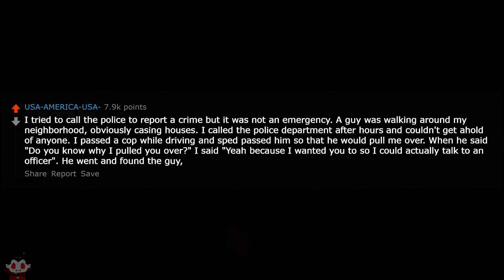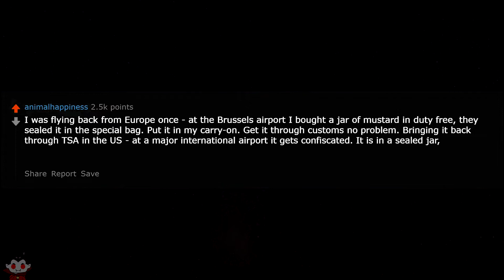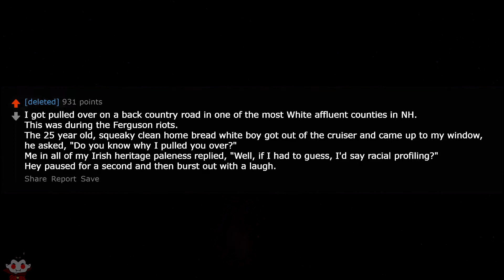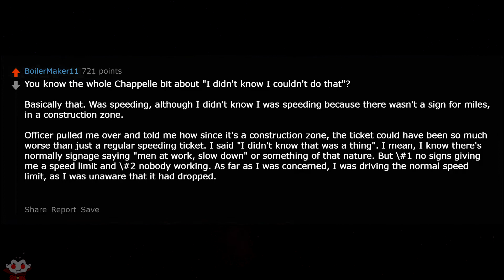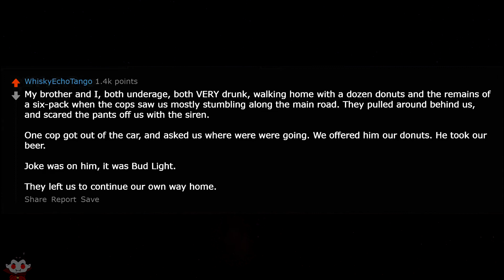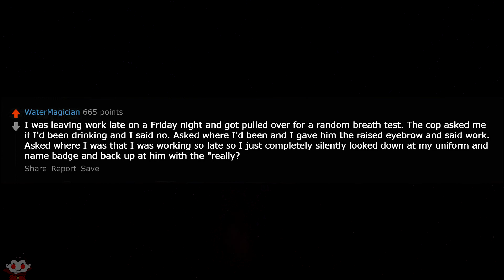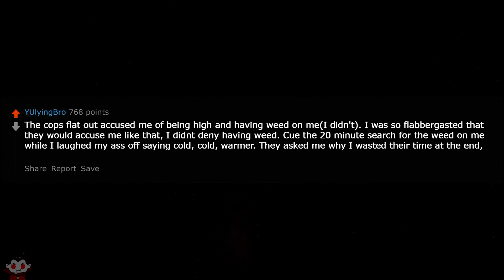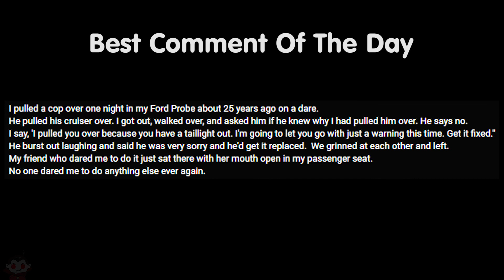What Is The Worst Thing You've Said To a Cop Without Getting In Trouble - Reddit